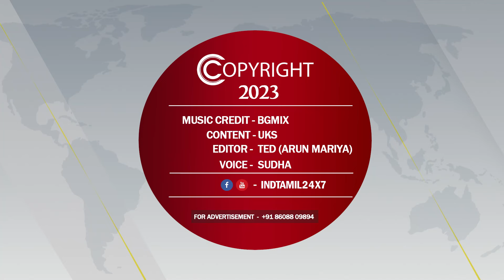அரசியலுக்கு வரும் விஜயை சரியான நேரத்தில் அசிங்கப்படுத்திய தந்தை... லிஸ்ட்டில் இவரும் கூடவா...?